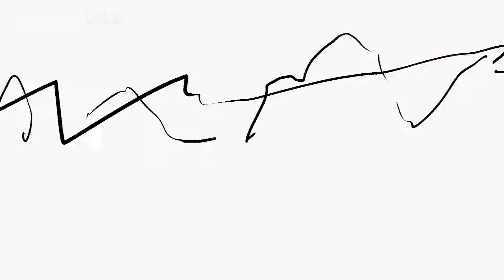【Arknights】CONTINGENCY CONTRACT OPERATION PYRITE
Authorized by the original author